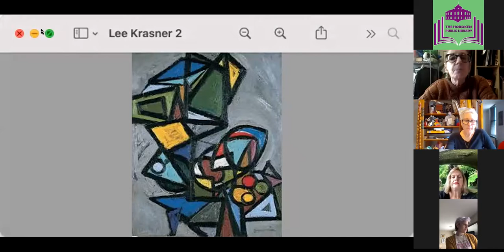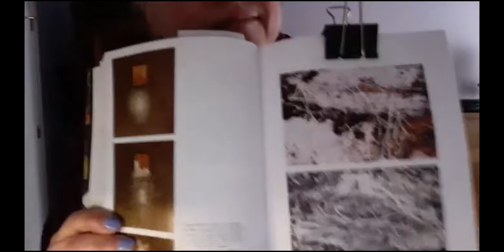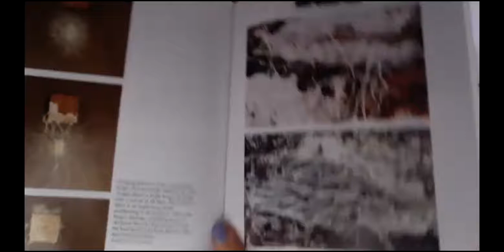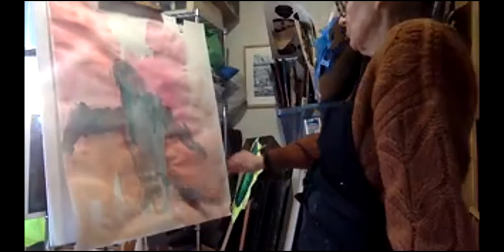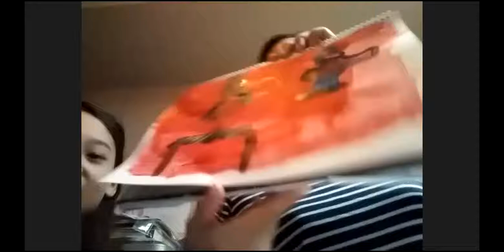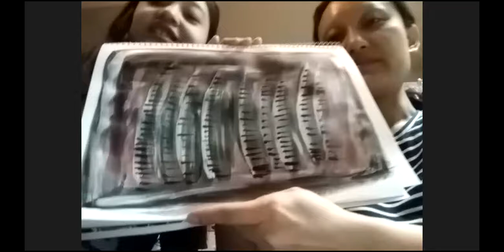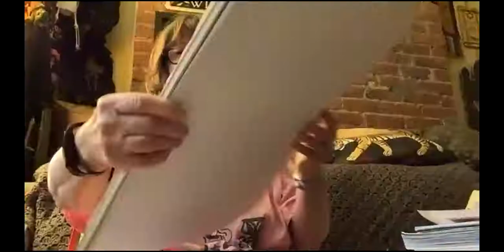Art From Home Class, Women's HERSTORY, Lee Krasner | Hoboken Public Library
Thank you for tuning into March 17th's class of Art from Home Live on Zoom with Liz Ndoye.

The third female artist we will look at closely is Lee Krasner. Krasner is probably most famous for being the spouse of Jackson Pollack but Krasner was a gifted artist in her own right. We will look at her incredibly beautiful abstract expressionist paintings. These will inspire students to making their own abstract paintings. Liz Ndoye will teach some effective techniques and share ideas for painting successful abstractions. Here’s what’s required: paper, acrylic paint, brushes.